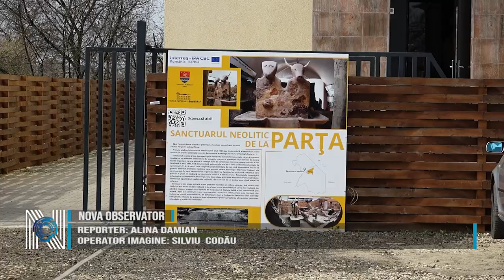Muzeul de la Parța, tot mai atractiv pentru turiști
Inaugurat în 15 ianuarie, de Ziua Internațională a Culturii, Muzeul de la Parța, care adăpstește replica unui sanctuar neolitic vechi de peste 6000 de ani, atrage tot mai mulți vizitatori. Este vorba despre unul dintre cele mai vechi și mai importante sanctuare din istoria culturii. europene.